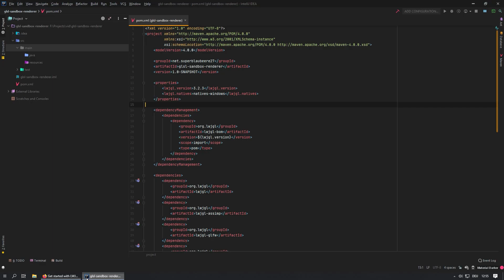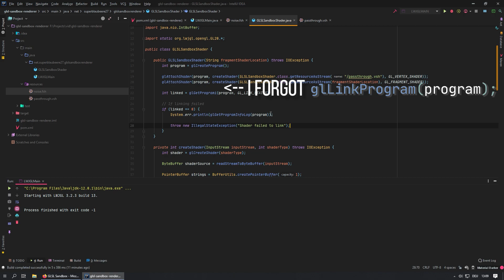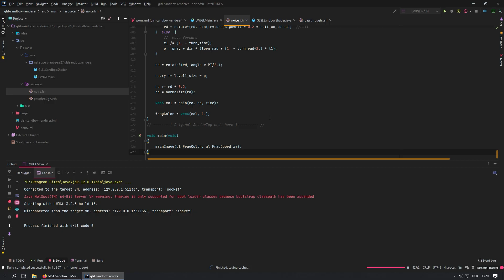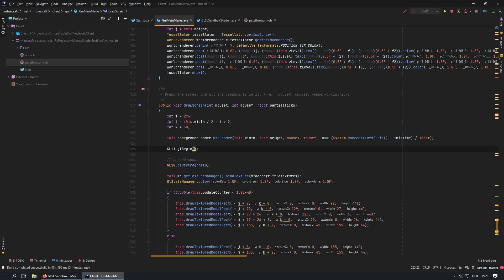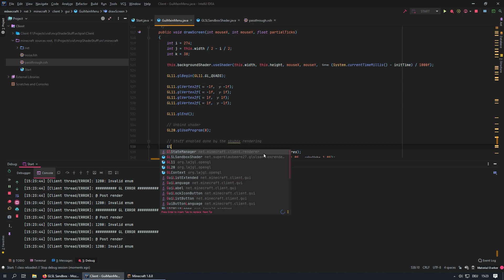GLSLSandbox Shader Background | SPEED CODE | superblaubeere27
OPEN ME

This video is about rendering a GLSL Fragment Shader Artwork with OpenGL (in this case Java and LWJGL). I also show how to integrate it into the Minecraft MainMenu.

~Programs:
IDE: IntelliJ IDEA with Material Theme UI (Darker Theme)
Decompiler / Disassembler: Luyten
Bytecode Modificator: JByteMod
Debugging: x64DBG